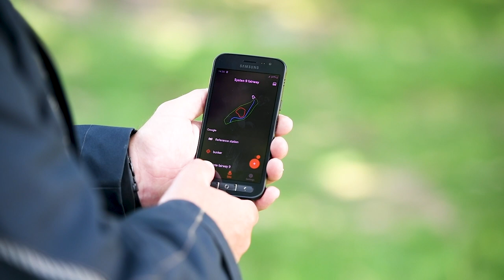Grenzeloos maaien met Husqvarna EPOS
Husqvarna start in 2021 met maaien zonder begrenzingsdraad: Husqvarna Automower EPOS, Deze zomer startte al een test ism De Enk Groen & Golf op de golfbanen van Prise d'Eau in Tilburg.